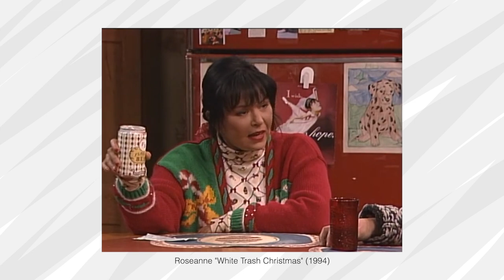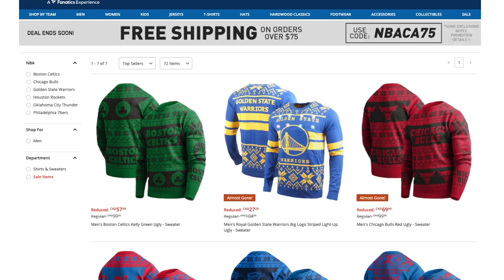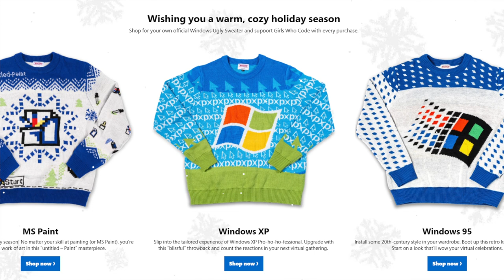Why do we Love Ugly Christmas Sweaters?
Ugly Christmas Sweaters (or Jumpers) have become a gift and holiday attire people genuinely love and actually want to wear. How did this happen? And why do so many of people find “ugly” actually appealing?